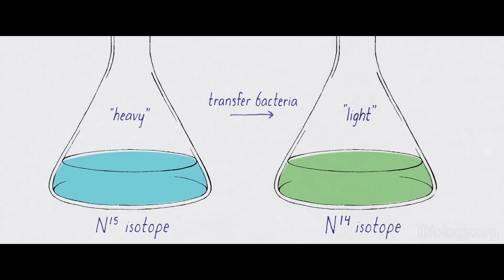Hear scientists share their stories at the Science Communication Lab!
At the Science Communication Lab, we inspire audiences with personal stories of science. From fieldwork to lab breakthroughs, our films connect students and communities to real scientists, their journeys, and the discoveries shaping our world.

Join us to expand free STEM curriculum in classrooms, support STEM educator professional development, and connect communities to science.